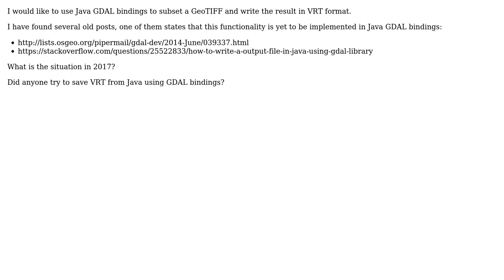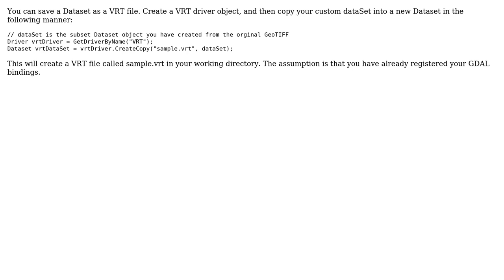GIS: Java GDAL Bindings: Write Out VRT File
With thanks & praise to God, and with thanks to the many people who have made this project possible! You are responsible for your own actions.